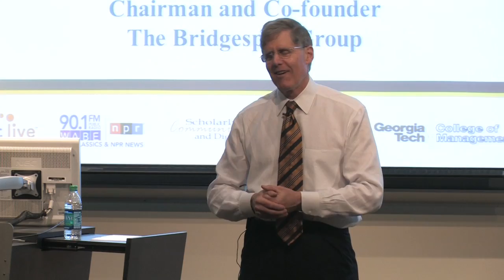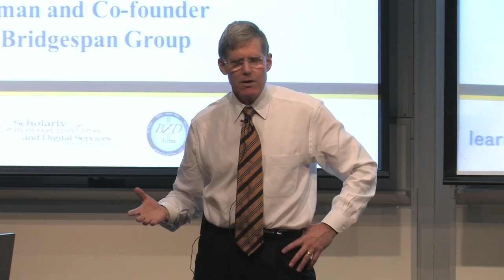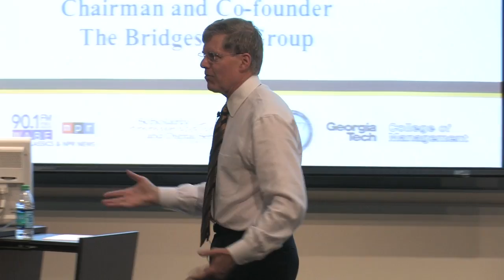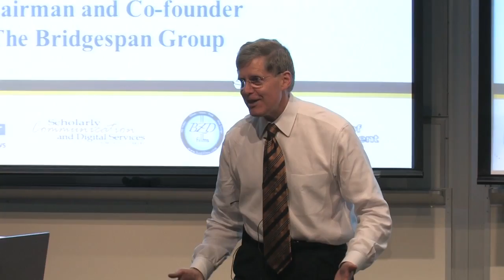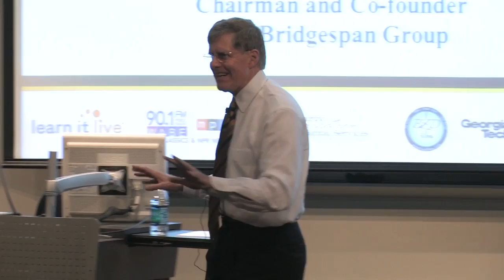Impact Speaker Series: Tom Tierney, Part 7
This Impact Speaker Series event featured Tom Tierney, co-founder and chairman of The Bridgespan Group. In this clip of his speech, Tierney describes the qualities of people in the business world versus the social sector.